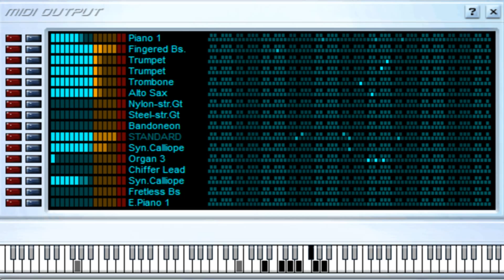Que Suenen Los Tambores - Laritza Bacallao - Midi File (OnlyOne)